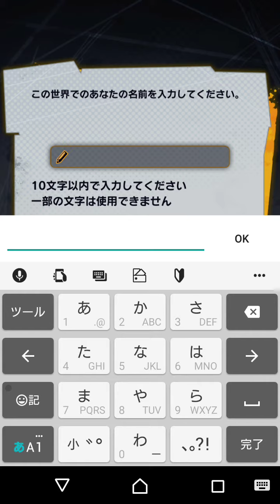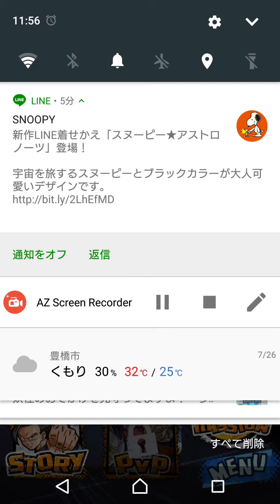ドラゴンボールガチャ